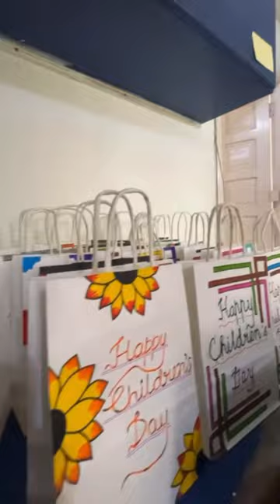Happy Children’s Day ☺️❤️Souvenir Ideas